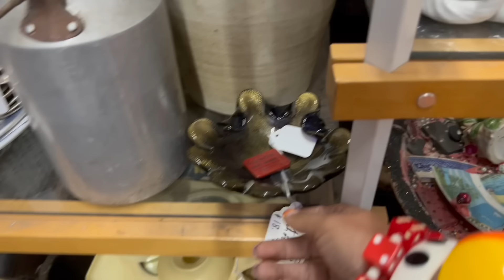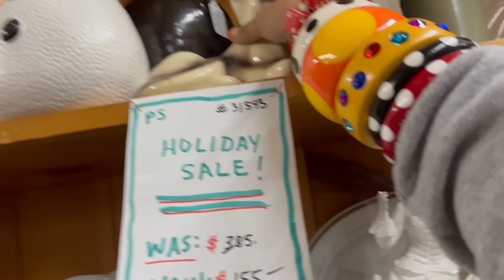“Upstairs Time!”| SHOP WITH ME | VINTAGE RESALE | ANTIQUE MALL FINDS | THRIFTING | FLEA MARKET | MCM